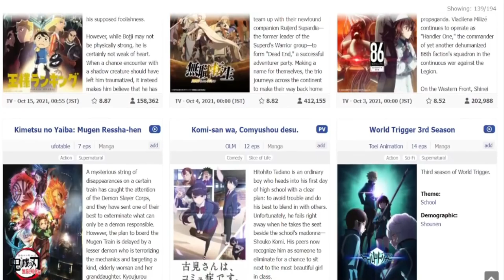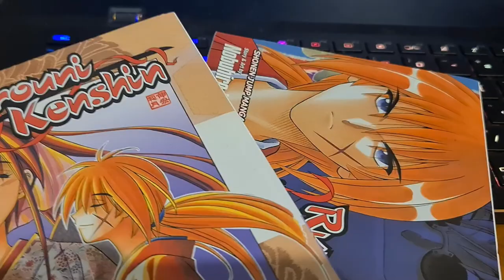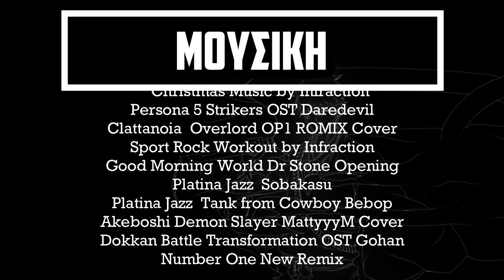Τα Νέα Anime του 2022 !?!